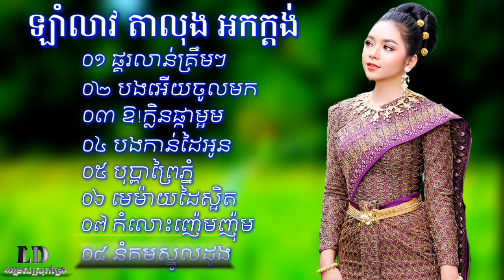Romvong,អកកាដង់,អុំទូកចូលព្រែក,អកកេះរាំវង់,ស្រណោះអូរជ្រៅ,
Romvong Song
Rangkasal song,
Rangkasal song collection 2021
ចម្រៀងរង្គសាល​
Rangkasal 2021
សណ្តំរដួងចិត្តុំ
ចំរៀងអកកេះ
អកដង់
រង្គសាល
rangkasal khmer song collection non stopណាន់ស្តប
រង្គសាល២០១៦
រង្គសាលជីវិត
រង្គសាលពិឃាត
រង្គសាល Rangkasal
RangKasal Noy Vanneth
Khmer Song
រង្គសាល rangkasal
រង្គសាល
រង្គសាល ចម្រៀងរង្គសាល អកក្តង់
រង្គសាល 2021
រង្គសាលណាន់ស្តុប
រង្គសាល រាំវង់
រង្គសាលmp3
ចំរៀងភ្លេងការអកកេះ
ភ្លេងការ
ភ្លេងការអកកេះ
រង្គសាល 2020
រង្គសាល 2021
RangKasal 2021
Khmer remix
Khmer songs
khmer remix
khmer remix 2021,Mr Dj Dy Bek Remix 2021
Khmer remix
Khmer songs
khmer remix 2021
xvideo khmer
xnxx khmer
khmer kikil
the voice of Cambodia
khmer movie
អកកាដង់,
អកកេះ,
អកកេះ២០១៦
អកកេះ2021
អកកាដង់2021
រង្គសាល ចម្រៀងរង្គសាល អកក្តង់,
រង្គសាល ញាក់
រង្គសាល2021